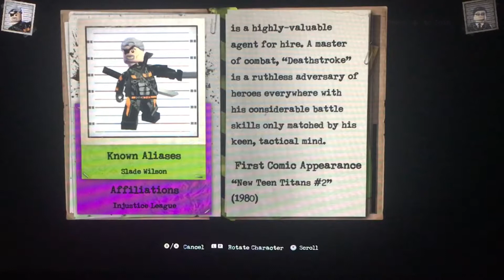Lego DC Super Villains - Deathstroke (Movie) Free Roam and Commentary